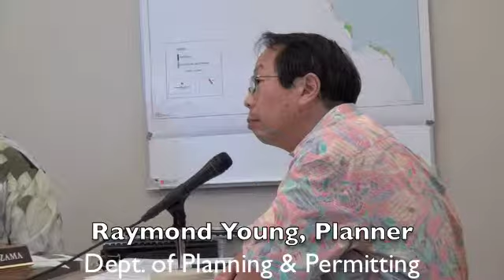Envision Laie Subdivision -Turtle Bay Resort Expansion - Part 3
Honolulu Planning Commission

To adopt revised 2012 Sustainable Communities Plan (SCP) that includes "Envision Laie" Subdivision (300 acres of state agriculture-zoned land) in Malaekahana & Turtle Bay Resort Expansion.
Mission Memorial Auditorium
Honolulu